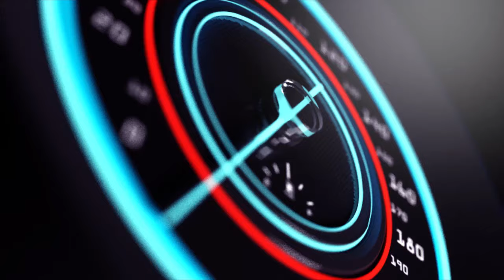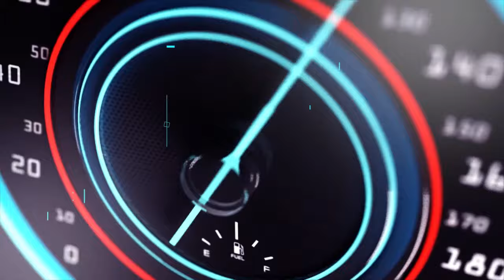AMAHANO MABI UMUKOZI WO MURUGO YICISHIJE NYIRABUJA UMUHINI